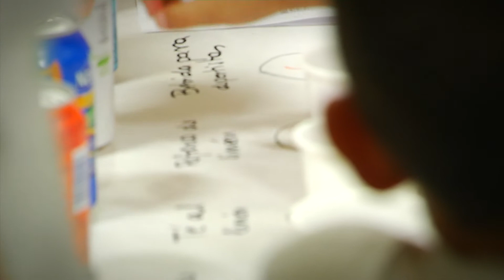"Ningú vol ser obès, s'ha de fer aquesta reflexió per no estigmatitzar"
A la població infantil cada vegada hi ha més infants amb obesitat. Una de les causes és l'estil de vida actual, més sedentari i amb accés constant a menjars no sempre sans. També hi ha un component genètic que hi influeix.